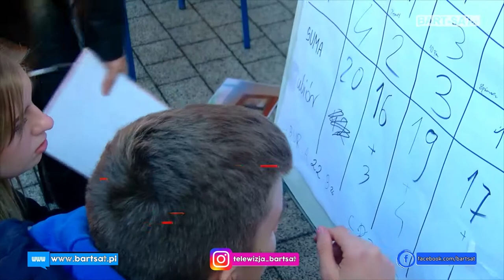Otrzęsiny w „żeromie”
Uczniowie czterech pierwszych klas Liceum Ogólnokształcącego im. Stefana Żeromskiego w Bartoszycach choć są częścią szkolnej społeczności od 1 września, to dopiero dziś (30.09) oficjalnie zostali włączeni w to zacne grono.
Nastąpiło to po tradycyjnie przeprowadzonych otrzęsinach, za organizacją których stanęli ich starsi koledzy wystawiając pierwszoklasistów na próbę integracji i orientacji w szkolnych strukturach.